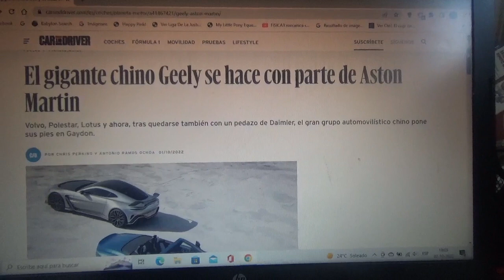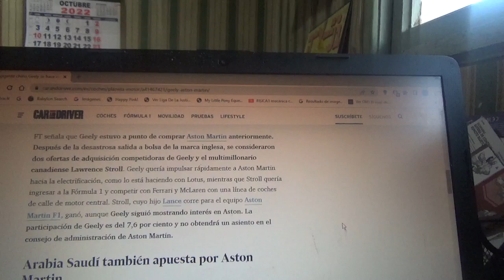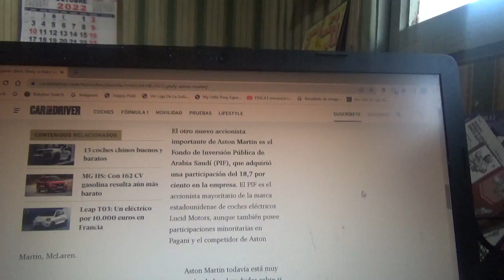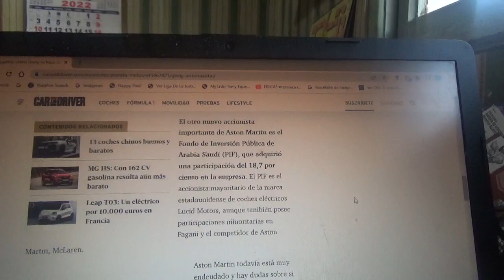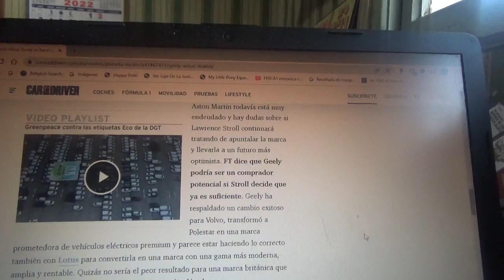Geely compra una parte de Aston Martin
Este gigante automotriz chino ya posee a Volvo Polestar Lotus y ahora también ha comprado una parte de la firma automotriz británica con cuartel general domiciliado en Gaydon